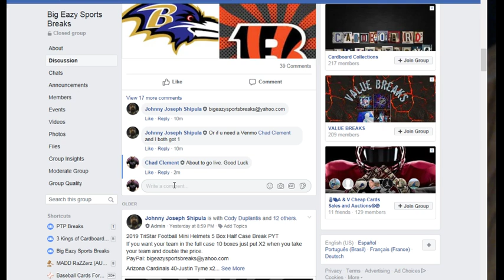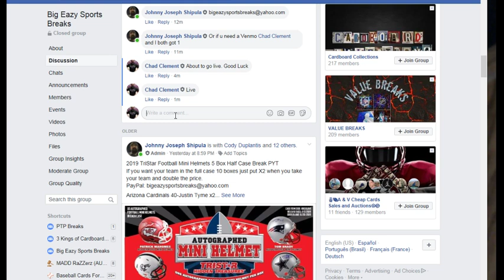Top6 filler for mini helmet Broncos Ravens Bengals